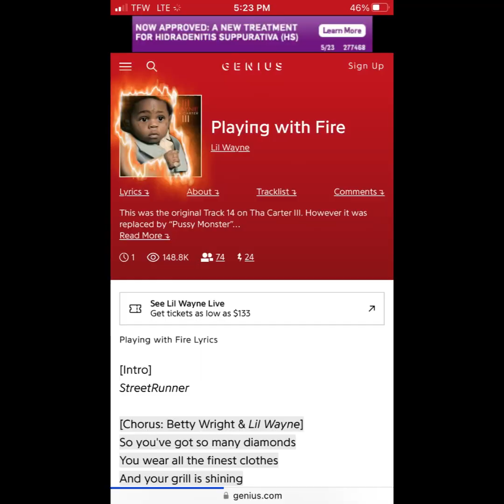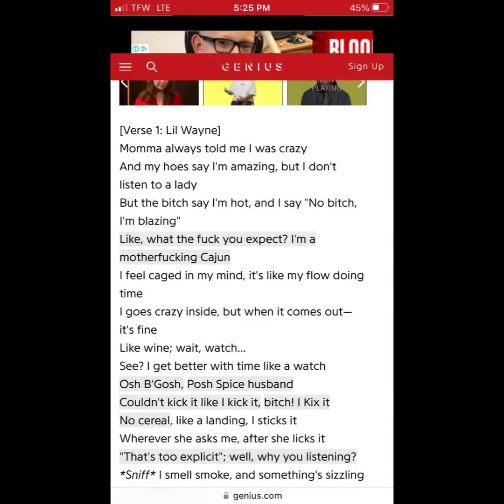Sinatra Slim @lilwayne (playing with Fire)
This weird but it was fun😂🍎